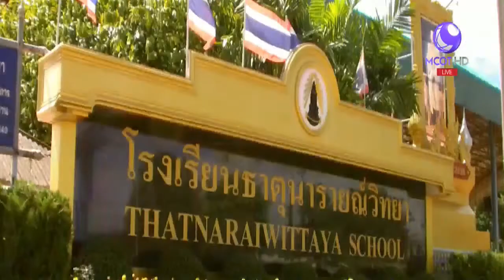อสมท ช่วยผู้ประสบภัยน้ำท่วมขอนแก่น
โครงการ “อสมท ช่วยผู้ประสบภัย สานใจประชารัฐ” ยังคงดำเนินการมาจนถึงทุกวันนี้ ล่าสุดนำถุงยังชีพจากเงินบริจาคของประชาชนทั้งประเทศ เข้าไปบรรเทาความเดือดร้อนของชาวจังหวัดขอนแก่น ซึ่งได้รับผลกระทบจากวิกฤติน้ำเขื่อนอุบลรัตน์ ติดตามจากรายงาน

1.สารคดีเฉลิมพระเกียรติ
2.พระราชกรณียกิจ-พระมหากรุณาธิคุณ
3.คนไทยหัวใจ♥รักในหลวง